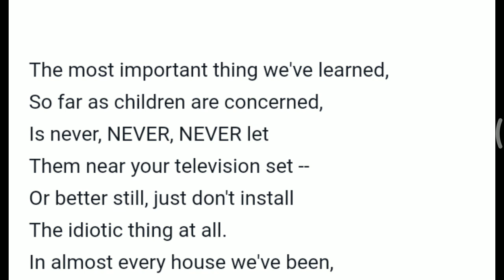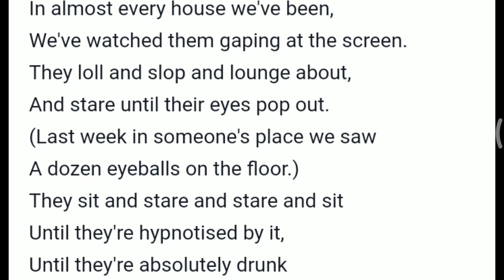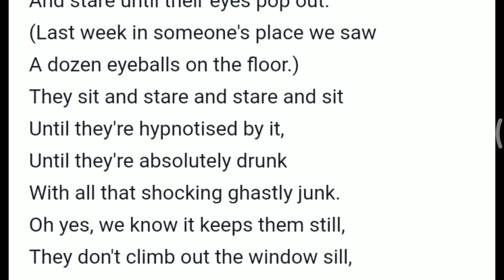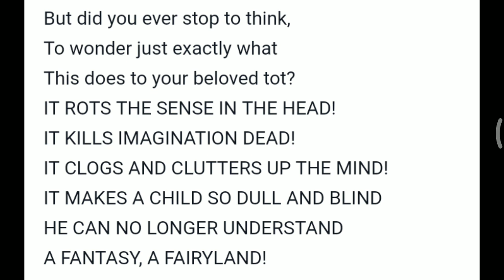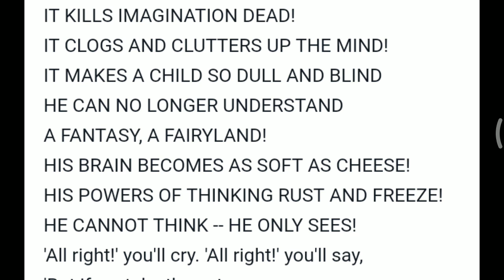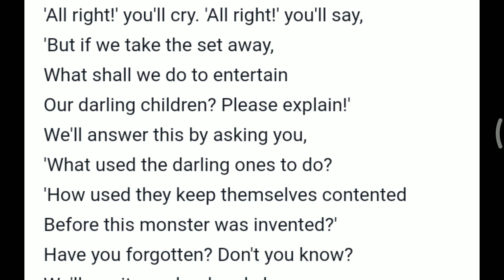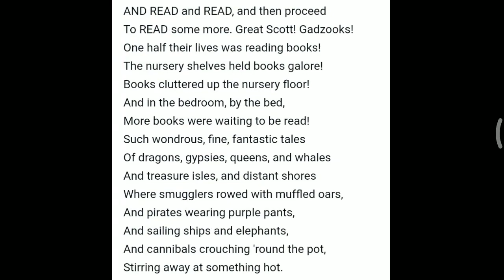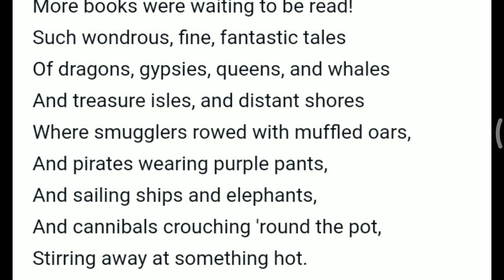Summary of poem Television by Roald Dahl in hindi/Television poem summary in hindi